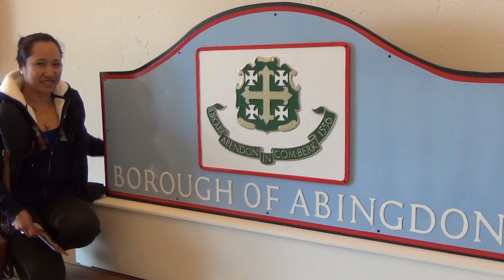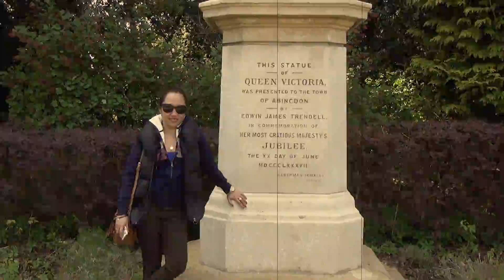Abbingdon for Auntie Ann and Uncle Mick's Golden Wedding Anniversary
Abbingdon April 2015